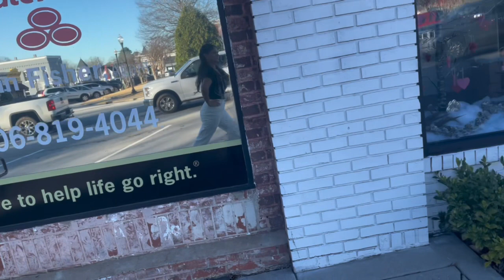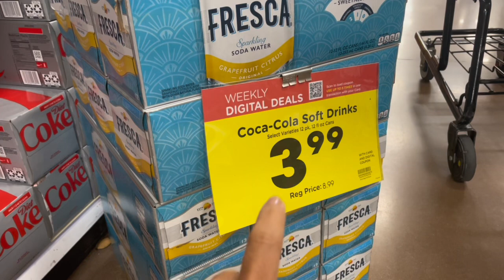Come with us to the Purple Heart city, Monticello, GA.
Hi everyone!

Welcome back to another week with us. We went to Monticello, GA. The Purple Heart city.
We didn’t do a lot of fun stuff this week, we were kinda busy and totally forgot to vlog, but next week will be fun for sure!